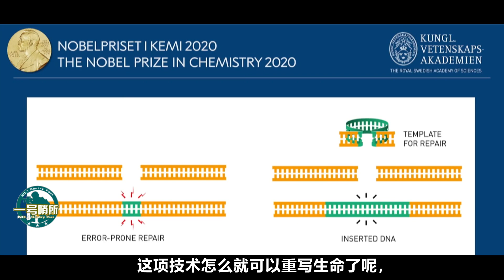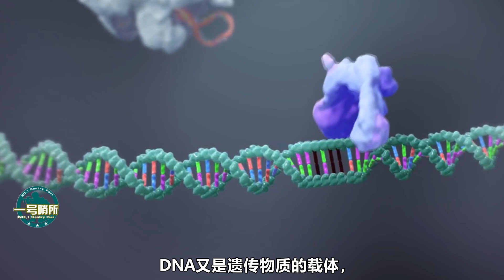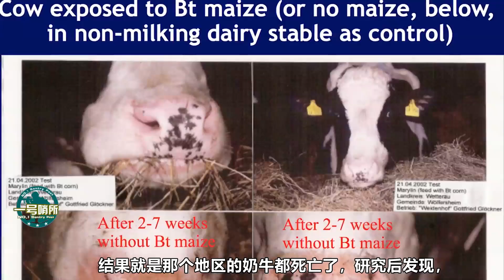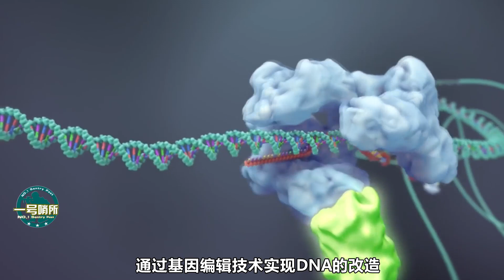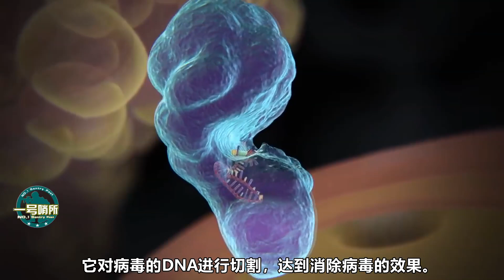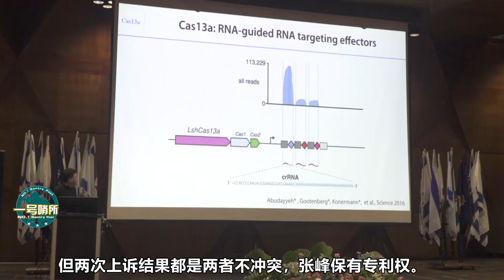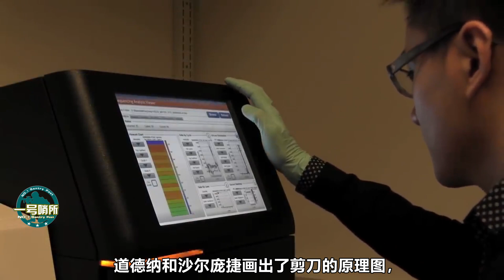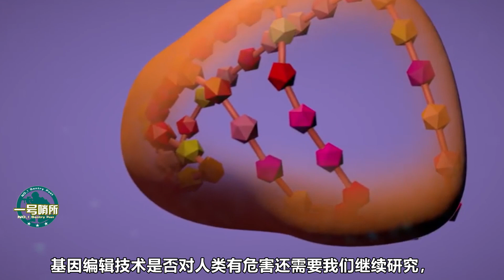有望實現長生不老？瑞典皇家科學院公布：2020年諾貝爾化學獎的驚人成果，開創了生命科學的新時代【一號哨所】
重寫生命的“剪刀”被發現，剪斷基因重新組合，腦洞之大你敢信？但卻有人做到了，改變生命的鏈接，一起來看本期的“剪刀”-CRISPR/Cas9基因編輯技術。 我們的影片會遵循公平、尊重的原則，確保不會包含任何仇恨言論的元素。